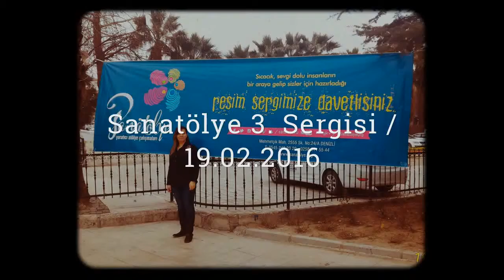SANATÖLYE 3. SERGİSİNDEN KARELER... 19.02.2016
SANATSEVERLERİN YOĞUN İLGİSİ İLE ÇOK GÖRKEMLİ BİR AÇILIŞ OLDU. TURAN BAHADIR SERGİ SALONUNU DOLDURAN   DENİZLİLİ SANATSEVERLERE TEŞEKKÜRLERİMİZLE...
SANATÖLYe - "Yaratıcı Atölye Çalışmaları"